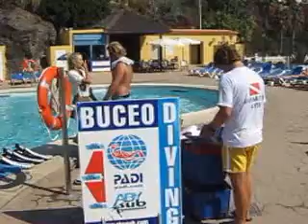PRACTICAS PLAYABONITA CON ABYSUB 10 9 13